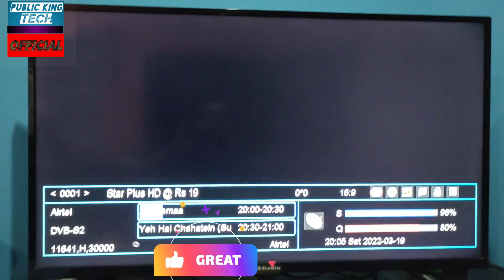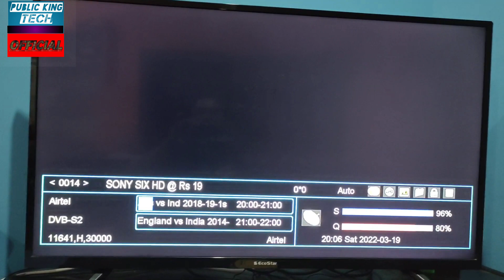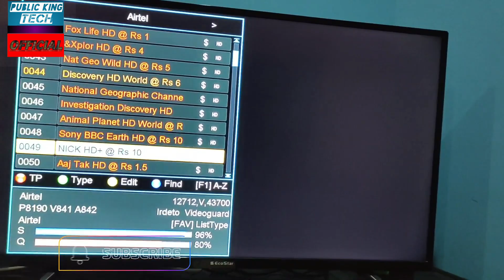Airtel 108E Working Forever Server Airtel 108E Channel List 2022 Airtel 108E Latest Update 2022